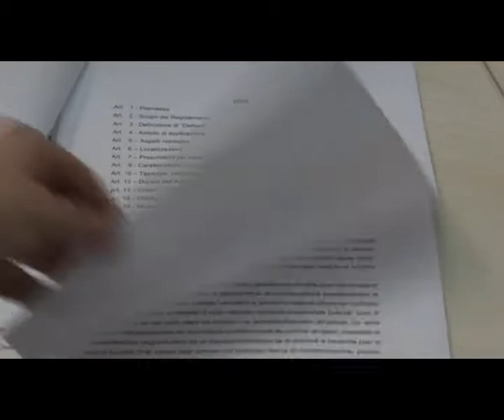Roberto Centrone TG7 07 05 2013 Regolamento dehors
Servizio giornalistico Roberto Centrone Canale7 novità del regolamento Dehors a Polignano a Mare